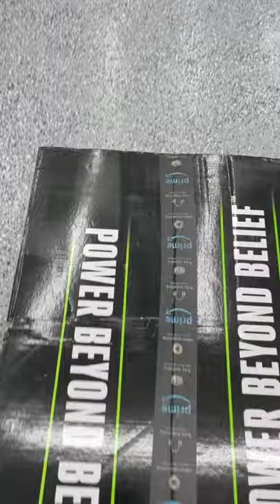Ego Snowblower featuring ASMR! // Shorts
Unboxing my new @Egopowerplus  snowblower featuring some sweet ASMR!
I live in Arkansas, so there's no snow yet!

TOOLS / MATERIALS

FILMING GEAR
■ Sony Alpha a6600 (main camera)
■ Wireless Microphone Comica CVM-WM100
■ GoPro MAX — Waterproof 360
■ Neewer 62"/158cm Camera Tripod
■ Neewer 31.5"/80cm Camera Track Dolly Slider Rail System
■ Neewer Lights